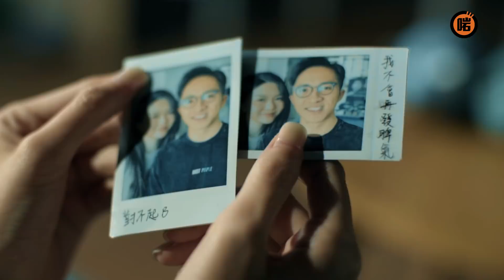【愛情短劇】請你好好放低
大家心中有沒有一個還沒有放低的人呢？

蝦條哥 Tsang Lok Tung 曾樂彤 米露迪 Melody Ma